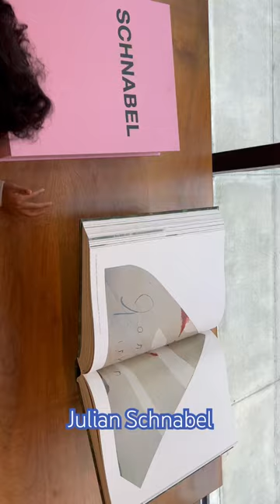Pace Gallery solo exhibition of Julian Schnabel’s “Bouquet of Mistakes” in NYC.